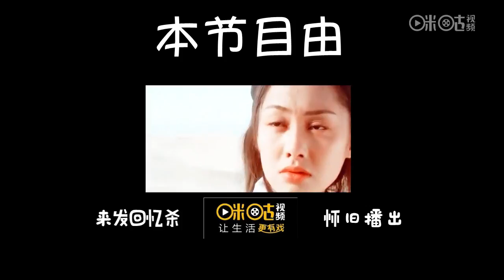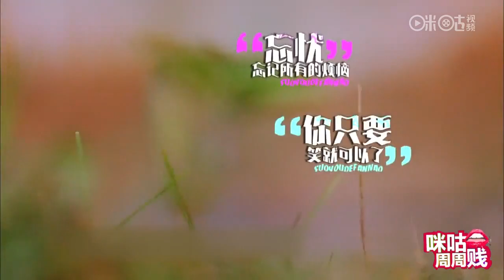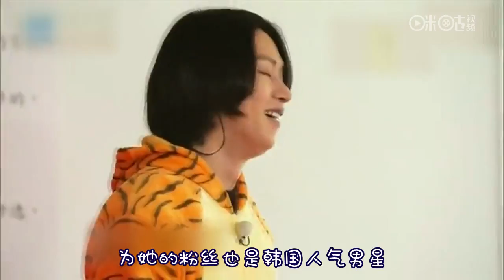【咪咕周周贱】回忆杀！这些老牌女神都上综艺了